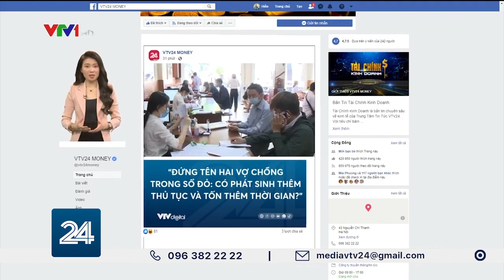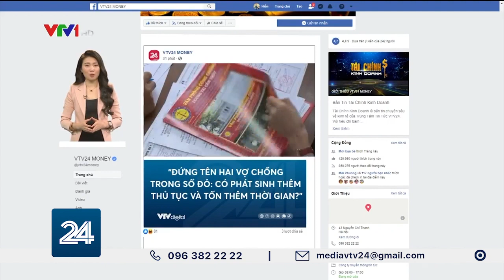Đứng tên hai vợ chồng trong sổ đỏ: có phát sinh thêm thủ tục và tốn thêm thời gian?| VTV24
Trên thực tế, trong giao dịch mua bán nhà đất, một số trường hợp bên mua chỉ có vợ hoặc chồng đi giao dịch, ký hợp đồng và đứng tên trên sổ đỏ. Tuy việc đứng tên không là căn cứ xác định quyền sở hữu riêng của chồng hoặc vợ, thế nhưng khi tranh chấp xảy ra, hai bên sẽ mất nhiều thời gian, công sức để chứng minh, khiếu nại đóng góp của mình vào khối tài sản. Do vậy, đề xuất này đã nhận được sự ủng hộ của nhiều cư dân mạng.